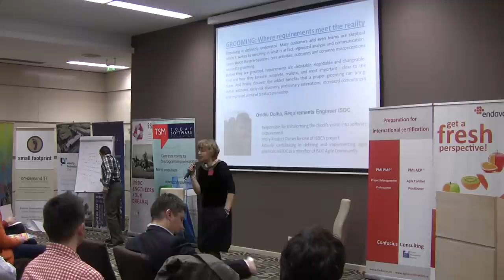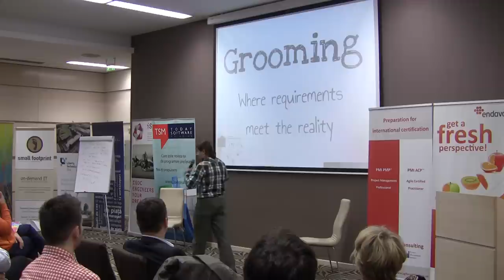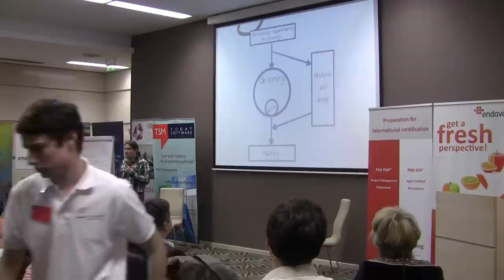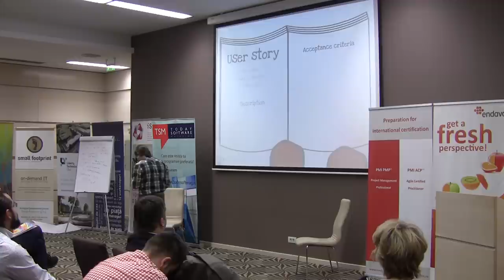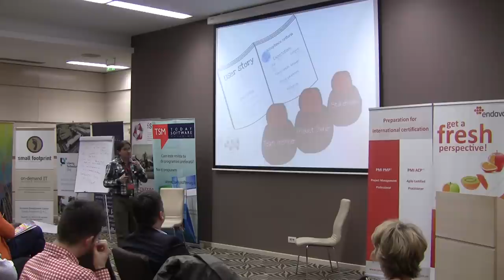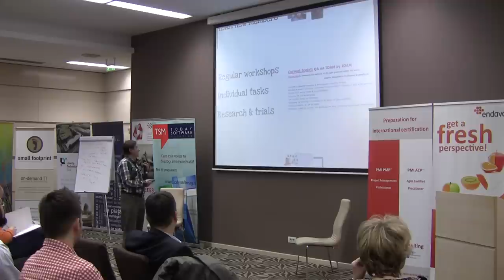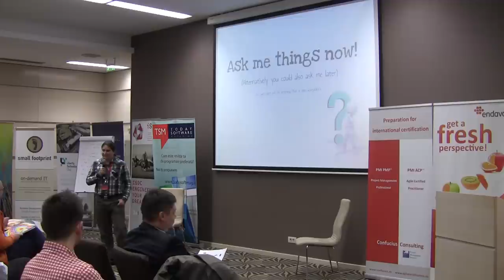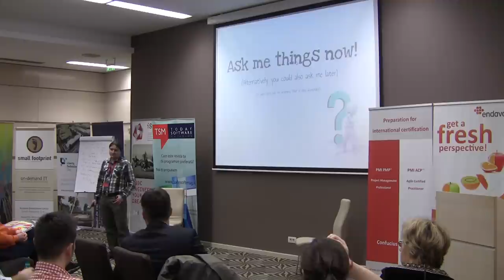GROOMING: Where requirements meet the reality - Ovidiu Dolha (ISDC)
Grooming is definitely underrated. Many customers and even teams are skeptical when it comes to investing in what is in fact organized analysis and communication. Learn about the prerequisites, core activities, outcomes and common misconceptions related to grooming.
Before they are groomed, requirements are debatable, negotiable and changeable. Find out how they become complete, realistic, and most important - clear to the team. And finally, discover the added benefits that a proper grooming can bring: better solutions, early risk discovery, preliminary estimations, increased commitment and improved sense of product ownership.